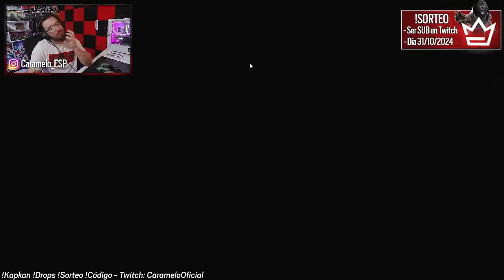Por ESTO se ABRE AQUÍ en RAINBOW SIX SIEGE Gameplay Español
✅ Por ESTO se ABRE AQUÍ en este Gameplay de Rainbow Six Siege español en la temporada Twin Shells.